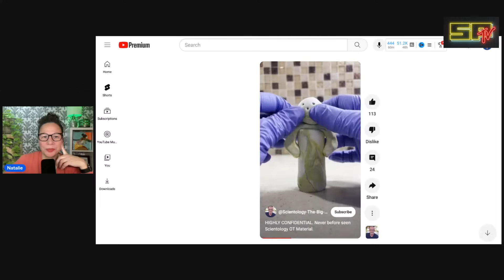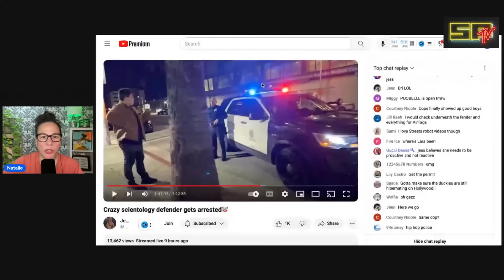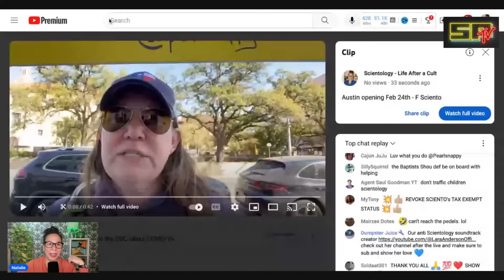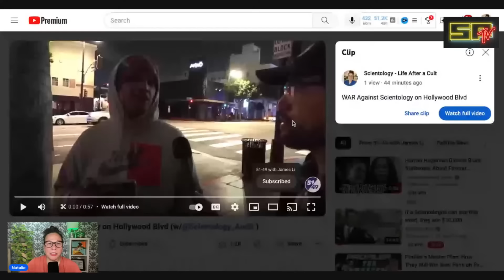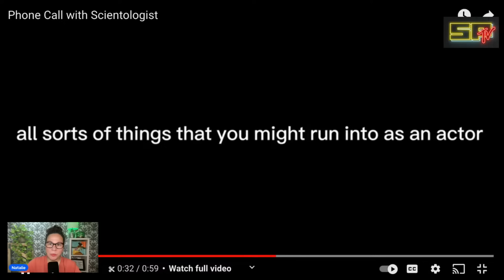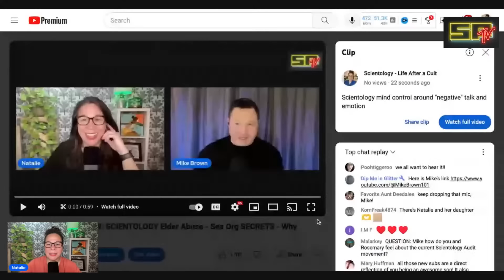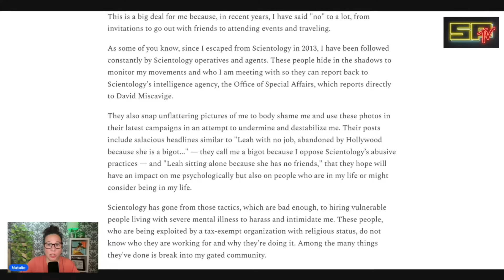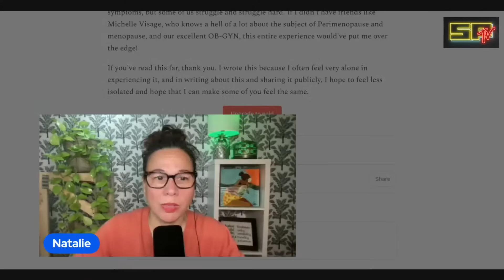SCIENTOLOGY EXPOSED: LEAH REMINI OPENS UP - Scientology Recruitment Bait and Switch - PROTESTS GROW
Today in Scientology News: Leah Remini shares a new message, as Scientology is being exposed in growing protests, and across the internet. Down the Rabbit Hole News and Oh No Nora further breakdown what "Dead Agent" means in Scientology and Pearlsnappy updates us on the Feb 24 opening of Scientology's new building in Austin. Plus so much more! Let's recap the Scientology News that has the internet buzzing.

WAR AGAINST SCIENTOLOGY ON HOLLYWOOD BLVD

SCIENTOLOGY CELEBRITY CENTER BAIT AND SWITCH

SCIENTOLOGY: LIFE AFTE A CULT